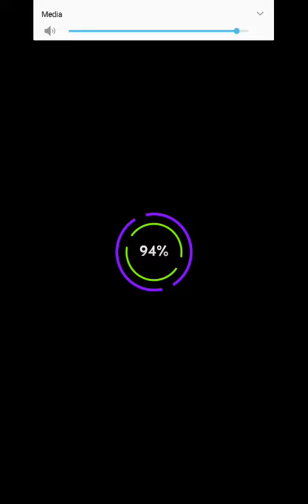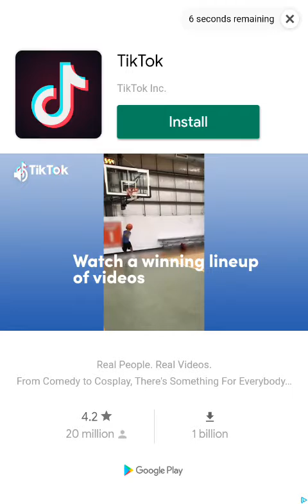Were Kinda Back/Bonus Level 9: Halloween Escape/ - Rolling Sky Ball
Were Kinda Back but in a weird way ok.